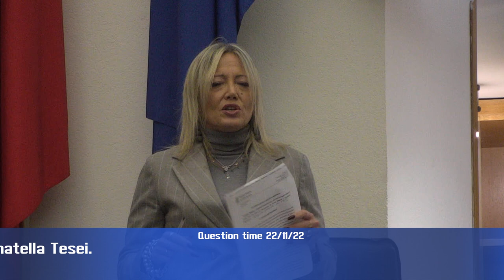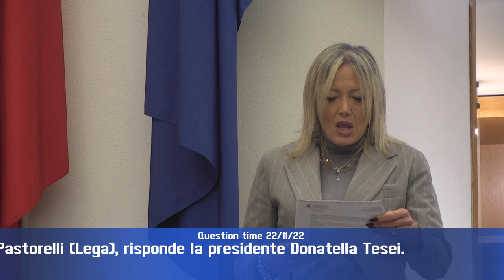Question time di martedì 22 novembre 2022 - parte 1 di 4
question time 1 - Fondo Umbria-comparto Monteluce
question time 2 - Inadempimento compagine societaria Sase
interrogano i consiglieri Fioroni e Pastorelli (Lega)
risponde presidente Tesei